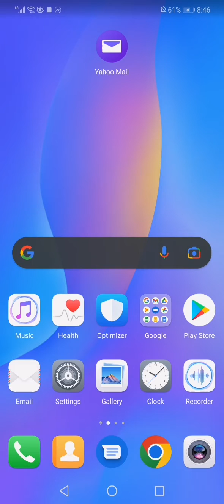How To Add Another MailBox To Your Account on Yahoo Mail Mobile Phone App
My idols on YouTube:
Mike Vestil
Ali Abdaal
biaheza
Kevin David
Incognito Money
Sara Finance
Everyday Money
Channel Makers
Vidiq
SuperHumans Life